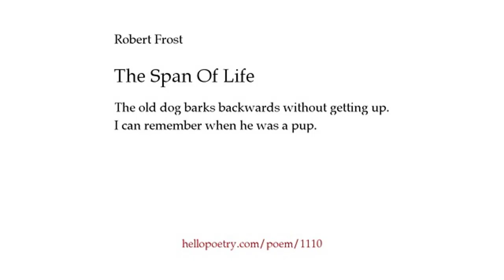The Span Of Life by Robert Lee - Poem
The Span Of Life by Robert Lee Frost

The old dog barks backwards without getting up.

I can remember when he was a pup.